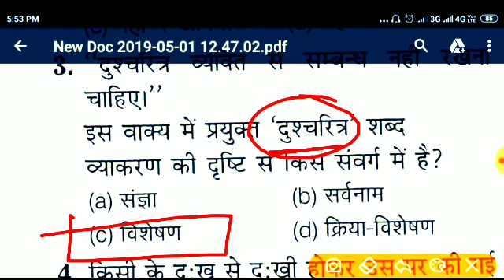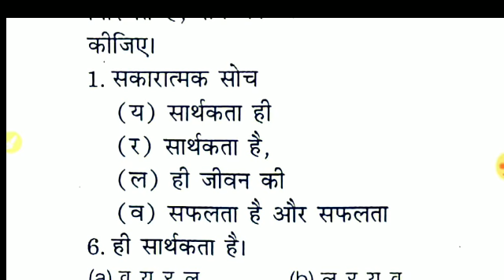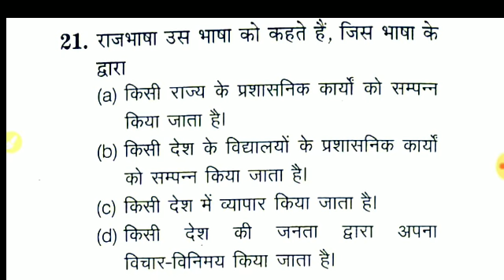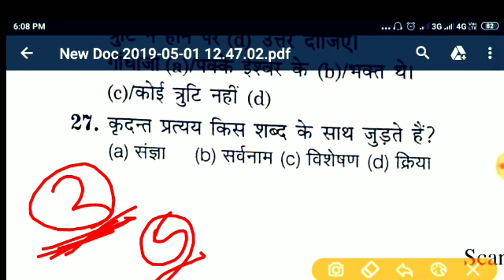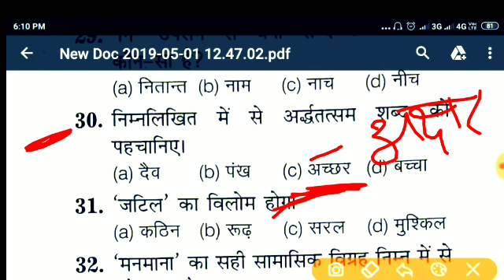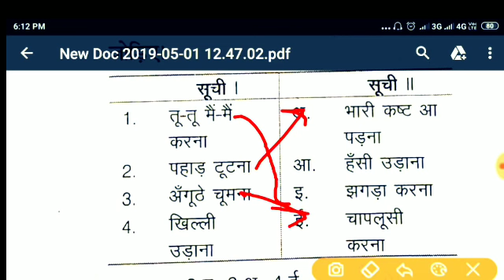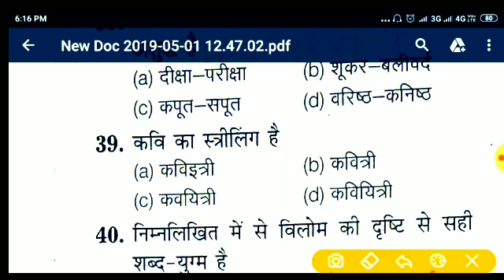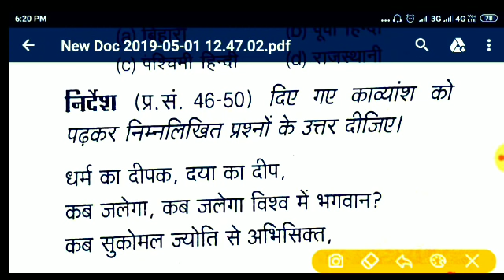फुल टेस्ट#{पार्ट-53}मंडी परिषद#पुलिस#लेखपाल#चकबन्दीलोअर-2#RO//ARO||हाई कोर्ट